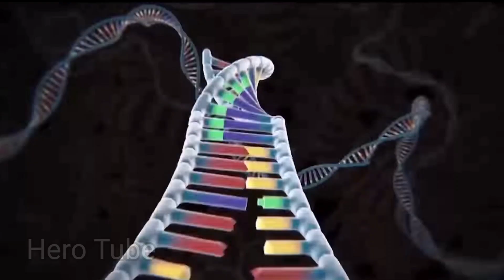CAPTAIN AMERICA vs HULK vs SPIDERMAN AVENGERS THANOS,HULK CARTOON, IRONMAN,BATMAN, AVENGERS ASSEMBLE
CAPTAIN AMERICA vs HULK vs SPIDERMAN vs THANOS AVENGERS IRONMAN,HULK CARTOON, THOR,BATMAN, HULK MAESTRO VS HULK ZOMBIE AVENGERS ASSEMBLE | HERO TUBE